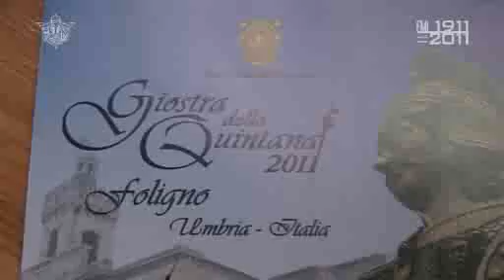Campionato Italiano Motorally 2011 - La 2^ gara a Foligno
Il secondo appuntamento del Campionato Italiano Motorally ha visto la prima vittoria nella carriera rallystica di Glauco Ciarpaglini, che ha preceduto il compagno di squadra Paolo Ceci. Podio completato da Mauro Uslenghi, mentre il vincitore della prova di apertura, Matteo Graziani è solo quarto e il campione in carica Andrea Mancini è costretto al ritiro per un problema al motore.